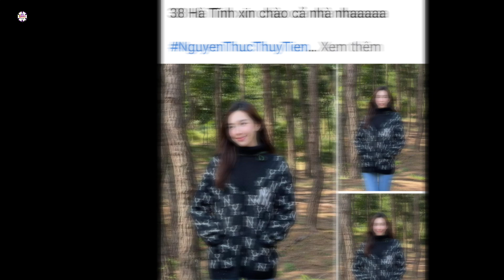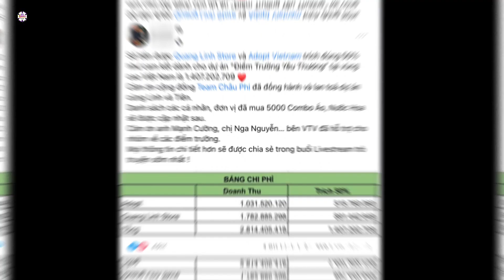Quang Linh lộ điểm trùng hợp định mệnh với Thùy Tiên trước thềm về VN: Thuận tiện cho việc rước dâu?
Mới đây, Hoa hậu Thùy Tiên đã có chuyến về thăm quê mẹ kết hợp từ thiện ở Hà Tĩnh. Trên trang cá nhân, người đẹp đăng tải hình ảnh xinh đẹp được chụp tại quê ngoại, cô chú thích: “38 Hà Tĩnh xin chào cả nhà nha”.